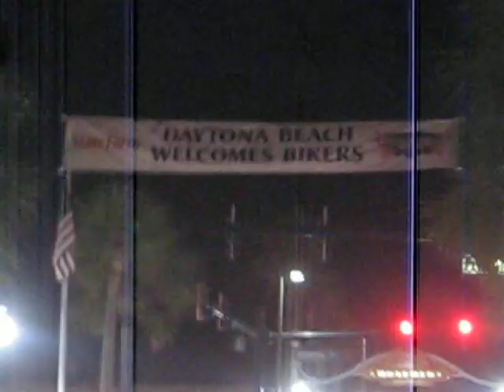Main St Saturday night at Biketoberfest 2011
Saturday night on Main St in Daytona Beach during Biketoberfest motorcycle rally